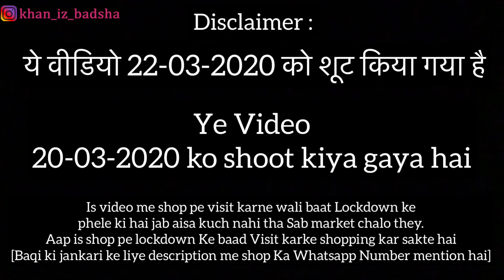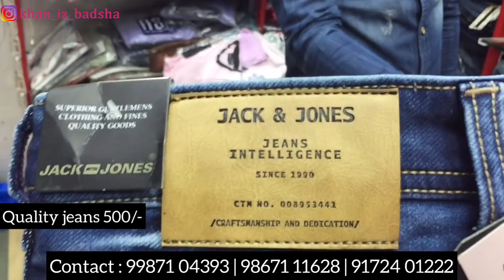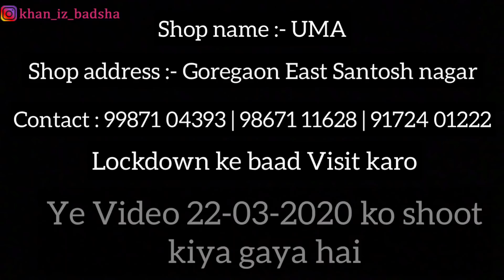Lockdown Dhamaka.Wholesale price me retail.T-shirts 150/- Shirts 200/- se only Delivery available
Lockdown Dhamaka. Wholesale price me retail. T-shirts 150/- shirts 200/- jeans 400/- Delivery available.

•Visit shop after lockdown

Shop name :- UMA
Address :- Opp bmc school, Santosh Nagar market, Santoshnagar, Goregaon East. Mumbai -63.

•About this video :
Hello guys first of all ye Video lockdown ke phele shoot kiya gaya hai 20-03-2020 ko. Is video me jo bhi show kiya gaya sab available hai aap all over India delivery managa sakte hai. Shop ki details contact karke aap jaan sakte hai. Is Video me aap ko complete mens wear available milega like T-shirts | jeans | shirts | hoodies | sweatshirt | trackpants & Much More. T-shirts 150/- shirts 200/- or 300/- jeans 400/- se.
Dm On instagram (direct message)

•Or bhailog ye ek informative video hai.
Aap deal karne se phele sab check karke lo. Channel not responsible for any profit & loss.